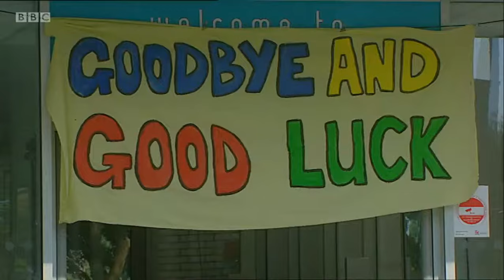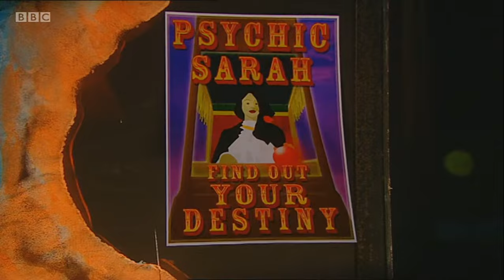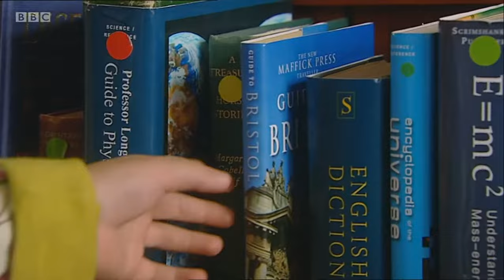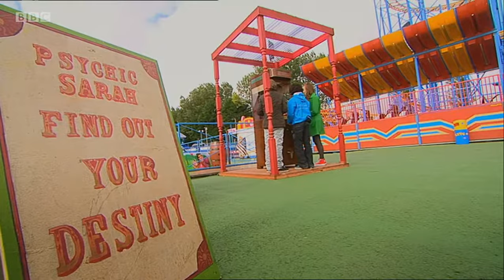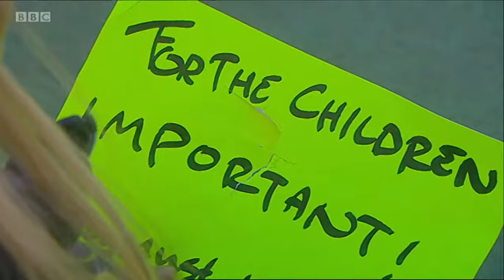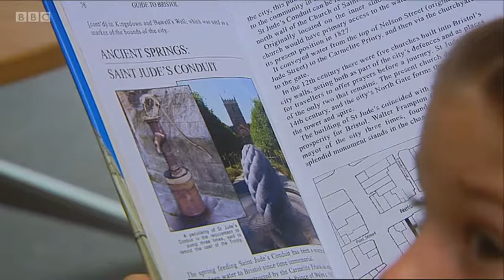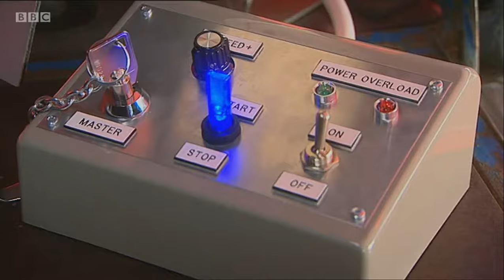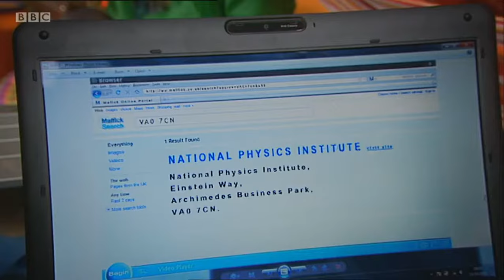The Sparticle Mystery Series 1 Episode 5 -The Funfair